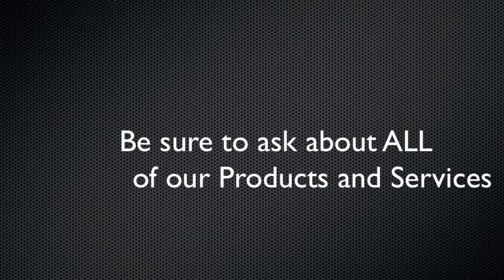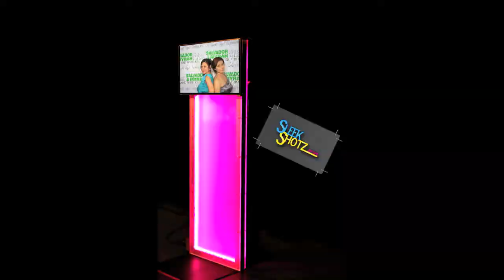SPE Bridal Show copy 2